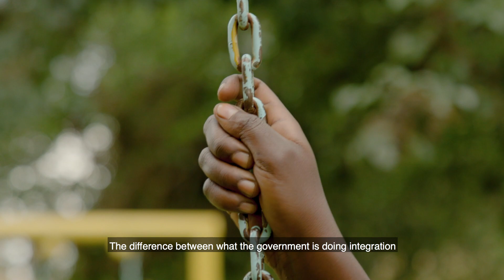Defying all Odds || Teen Mothers Journey || Johari Project Documentary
Hello,

Join us on a journey as we share the inspiring stories of incredible teen mothers who defied the odds and soared to success. From the challenges they faced in high school to the unwavering support of YCK that fueled their educational journey, witness the raw journeys of these young women who turned adversity into achievement.